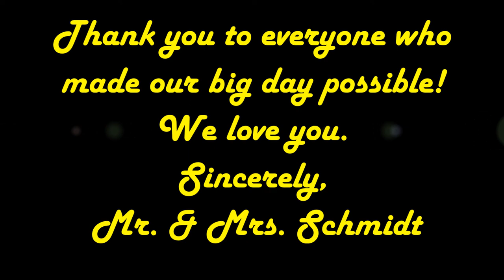Mr. & Mrs. Schmidt: The Wedding (A Long Distance Love Story)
We waited so long for this day and it finally arrived! September 30, 2013 in Gouda, Netherlands.